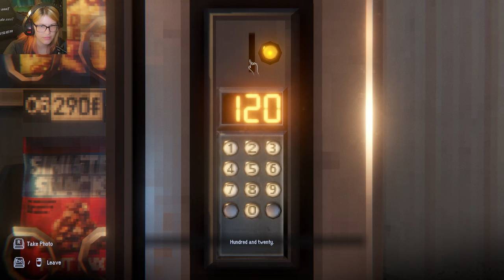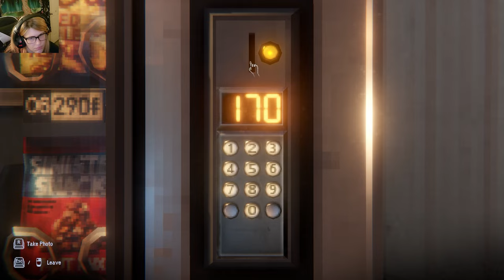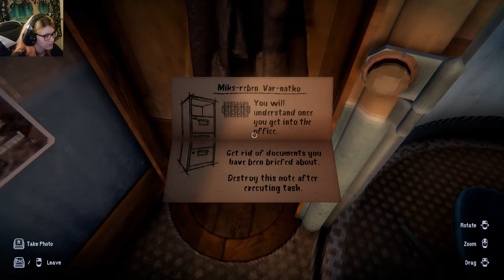Sleepy Cats and Dirty Sponges Dimhaven